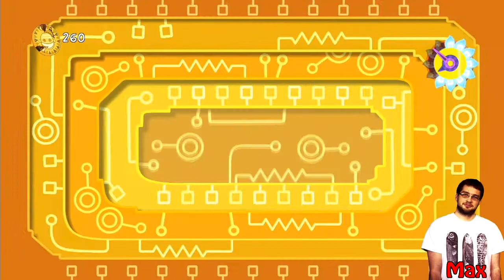Matt and Max Play Viva Piñata: Trouble in Paradise - Part 2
OK, we're starting to figure things out. Hopefully we can keep the progress going and do some cool stuff.